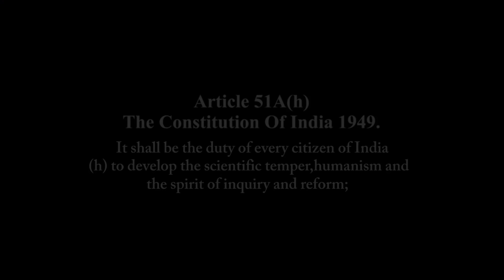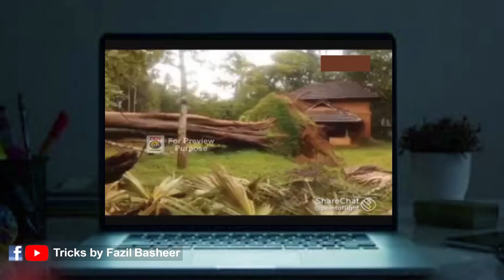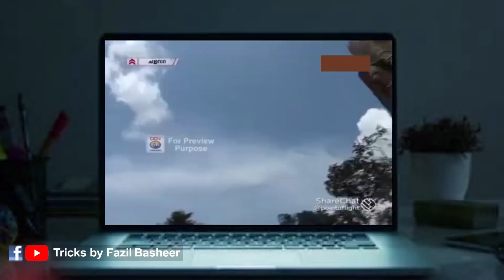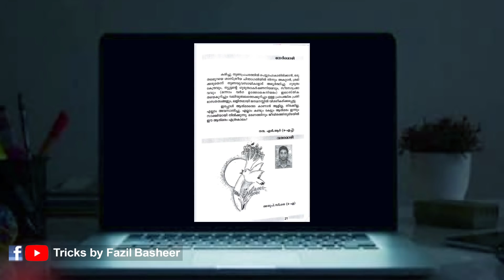കടപുഴകി വീണ ആൽമരം എഴുനേറ്റു നിന്നു യാഥാർത്ഥ്യം എന്ത് / Tricks Episode :147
FB Name :Tricks by Fazil Basheer